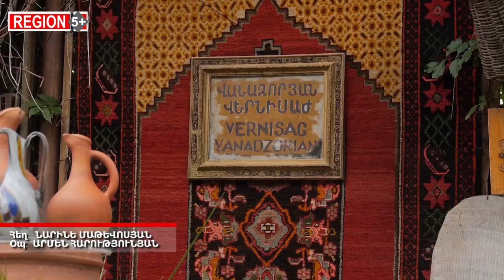«Սիրահարված էի հեղափոխությանը, դրանով ապրում ու շնչում էի. «դուխով» բառը էնքա՜ն էր դուրս գալիս...»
Վանաձոր այցելել և չտեսնել Կժերը՝ նշանակում է անհաղորդ մնալ քաղաքի կոլորիտին։ Արվեստագետ-նկարիչ Սամվել Առաքելյանը, երբ սկսեց իրար կողքի դնել առաջին կժերը, չէր էլ պատկերացնում, որ մի օր էլ այս գողտրիկ անկյունում քաղաքական լուրջ բանավեճեր են ծավալվելու։ Իսկ երբ 2018-ին դուրս եկավ փողոց, չէր էլ պատկերացնում, որ հեղափոխության թավիշն այդքան շատ է լինելու։ Վանաձորցին այսօր մեծ հիասթափություններ ունի, նա առողջ քննադատության կողմնակից է, չի վախենում իշխանությունների սխալները բարձրաձայնելուց, որովհետև սիրում է հայրենիքը, իսկ հայրենիքը ապագա կարող է ունենալ սխալներն ուղղելու ճանապարհով, գտնում է Սամվել Առաքելյանը։